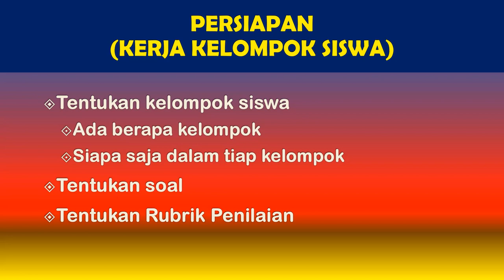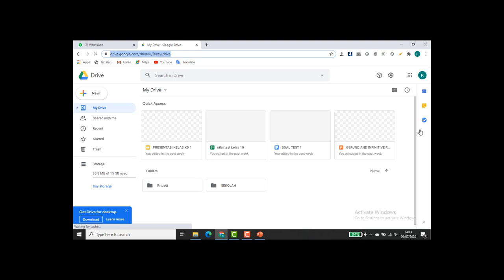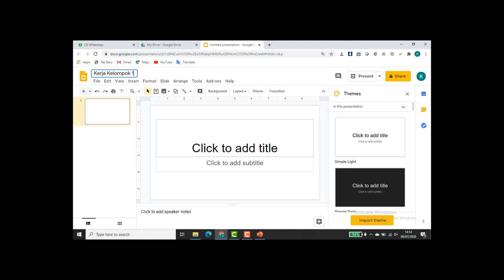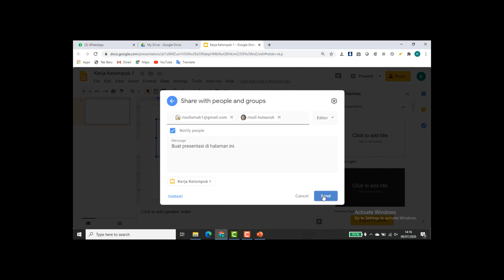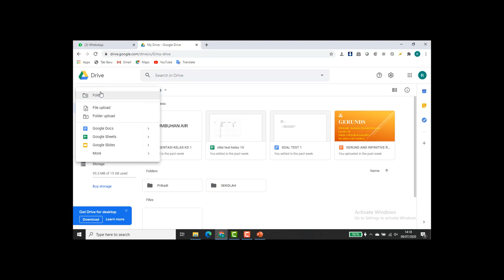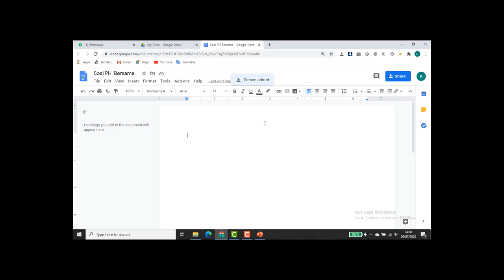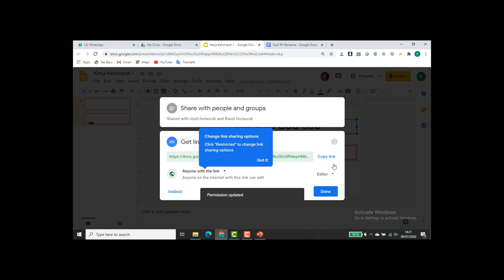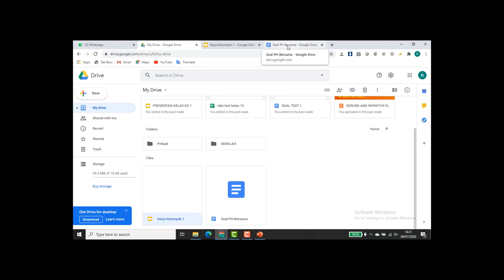UNTUK GURU #9 - SHARING DOKUMEN - BISA DIPAKAI UNTUK KERJA KELOMPOK SISWA - DAN BUAT SOAL BERSAMA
Kerja kelompok adalah salah satu keterampilan yang harus dimiliki siswa. Untuk melatih siswa berlatih bekerja sama dalam kelompok, mereka dapat melakukannya bersama-sama dengan sharing dokumen yang dipantau guru. Sharing dokumen dapat juga dipakai oleh guru-guru yang sepakat membuat soal bersama, sehingga pembuatan soal bisa lebih ringan dan juga setiap guru dipacu untuk membuat siswa mengerti benar setiap pembelajaran karena ada kemungkinan akan ditanya oleh guru lain.